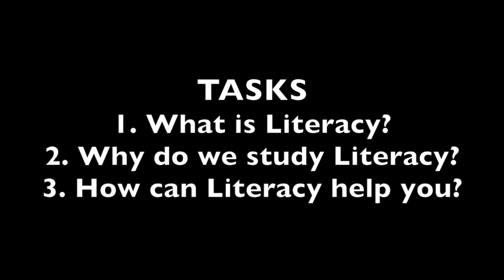Literacy 2021 Introduction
Welcome to McMulliteracy! As of 2021, I (Miss McMullen) will be launching a new approach to Literacy, in which videos guide students through a five year plan of vocabulary. This will be supplemented by book reviews and other such booky related nonsense.